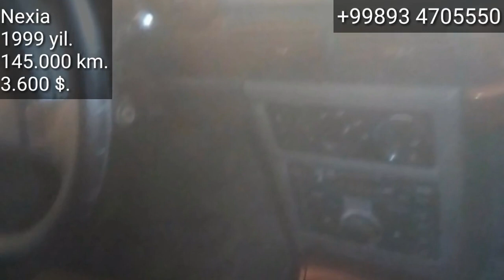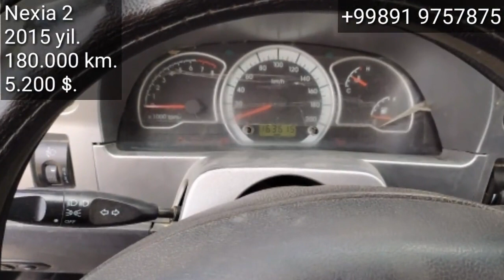Buxoro Mashina Bozori, Arzon Nexia narxlari, 5- noyabr, 2020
..Assalomu alaykum.

Buxoro Mashina Bozori,  Neksiya narxlari, 5- noyabr, 2020